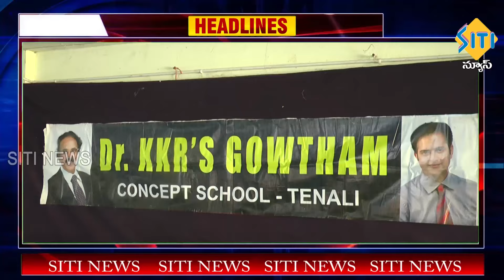TENALI SITI NEWS - 22/04/2024 - 10 PM PART - 1